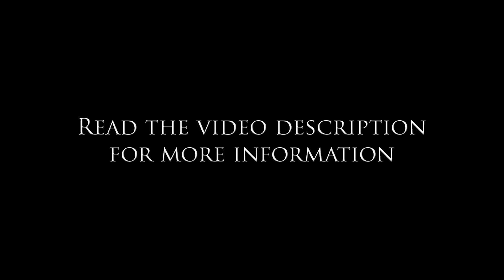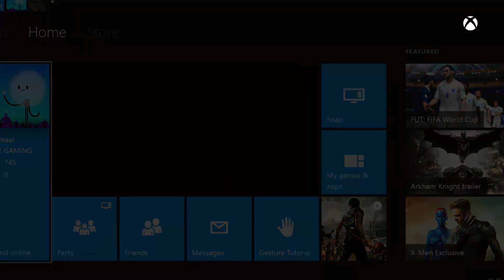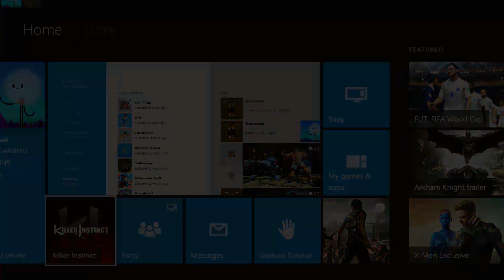Killer Instinct - The Lobbyists: Untouchable - Video #2 (CVE GAMING)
Next Video:
Coming Soon!

Welcome to another episode of 'The Lobbysists' with CVE RIMZ. This time around Bird is just spectating... So, I guess it's up to Rimz to hold the lobby down. Will Rimz be defeated? Who will enter the lobby this episode? Watch the video to find out! We hope you enjoy this video. If you did enjoy the video, hit the 'Like' button as it lets us know you like this type of content.

CVE Gaming are a group of diverse, creative and visionary minds whose main goal is to entertain and help people with video game tips and tactics.

Killer Instinct (3) Description:

The legendary fighting game franchise is back with next-generation visuals, over-the-top action, a wild cast of combatants, rocking reactive music, and C-C-C-COMBO BREAKERS! Choose from amongst a wild cast of combatants each with fluid animations, unique combat tactics, and flashy special attacks. Utilise an open-ended combo system to rack up huge combos as your opponent looks for openings to break you and turn the tides of battle. Go online and test yourself against players from all over the world in ranked or exhibition games. You can brush up on your combat skills in detailed tutorials (Dojo) or practice your combos, combo breakers, setups and more in the games practice mode.